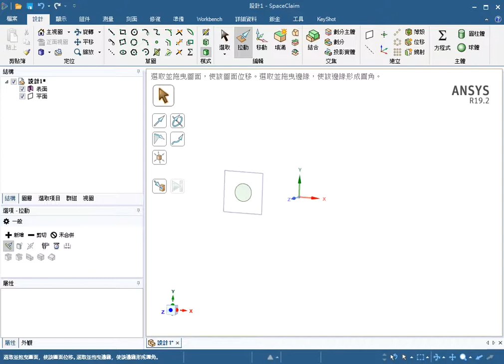Coil solid modeling using ANSYS SpaceClaim Direct Modeler (SCDM)